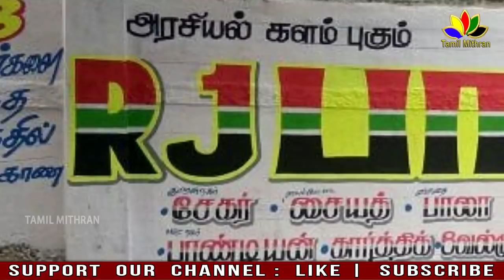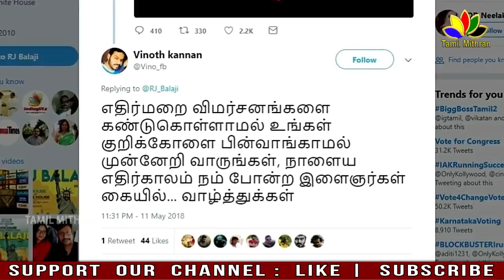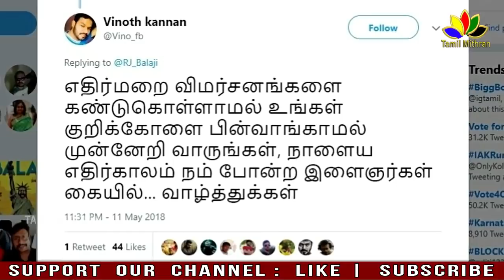RJ பாலாஜி புதிய அரசியல் கட்சி அறிவிப்பு | RJ.BALAJI NEW POLITICAL PARTY | TAMILNADU POLITICS